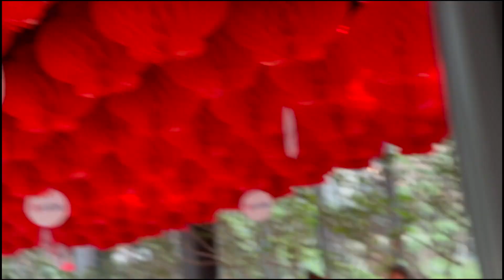A Day in My Life as an International Student in Thailand | Kayla Michelle Hollis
I will also like to add that yes schools in Thailand wear uniforms but most of my professors or foreign as well. They are not strict on what we wear. I also study film and media so we have more of a non strict on uniforms.